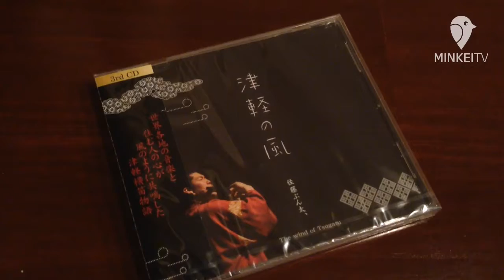津軽笛奏者・佐藤ぶん太さん、サードアルバムリリース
2012年のセカンドアルバム以来、5年ぶりのニューアルバムとなった今作。1月24日に地元弘前で行われた発売記念ライブには多くの人が訪れ、新曲の演奏に耳を傾けていました。